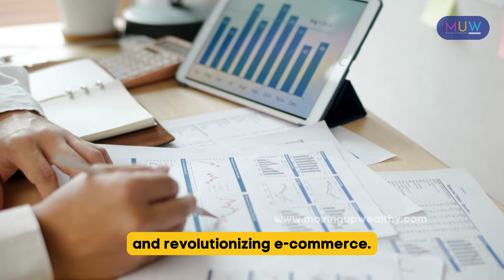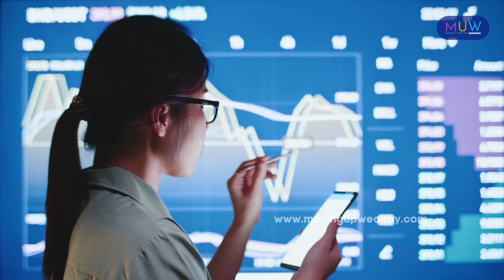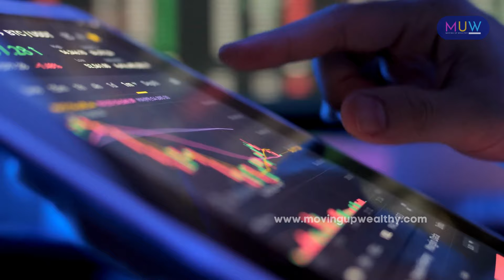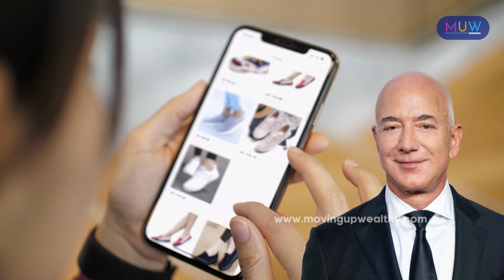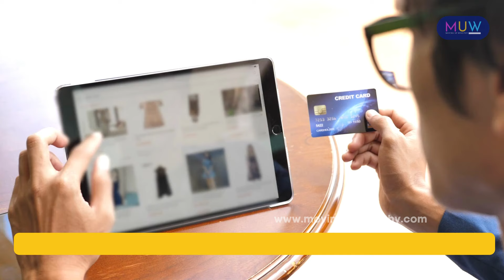Behind the Billionaires Insights into Success in Key Industries✨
In this video, we delve into the success stories of billionaires in key industries and explore their strategies for achieving greatness. Join us as we uncover the evolution of the space industry 🚀 and the groundbreaking tech innovations that have shaped it 💡. Discover how e-commerce has transformed the retail business landscape 🛒 and uncover the latest trends. We also take a closer look at influential figures shaping the luxury industry and their brand strategies ✨. Additionally, we explore the alternative protein industry 🌱, its innovations, and sustainable sources. Gain valuable insights from billionaire entrepreneurs 💼 on industry success and tips to navigate the competitive landscape. Finally, we dive into the impact of AI and ML applications in different industries through real-world cases 🤖, as well as fintech innovations and their transformative effect on finance and industry 💰. Join us as we uncover the role of e-commerce in real estate market trends 🏢 and digital transformation, along with the strategies employed by luxury brands and the trends in omnichannel retailing 🛍️.

Chapters:
0:00  Intro
0:20  1. Importance of studying billionaires
0:49  2. Space Exploration and Commercial Space
1:44  3. The Tech Industry
2:41  4. Artificial Intelligence and Machine Learning
4:02  5. Insights into Finance and Fintech Success
4:34  6. Investing in Alternative Protein Sources for a Sustainable Future
5:21  7. Strategies for Success in Real Estate Investments
6:41  8. Impact of E-Commerce on Traditional Retail
7:49  9. Billionaires in the E-Commerce Space
8:20 10. Overview of the Luxury Industry and its influence
9:17  Outro

"Welcome to MovingUpWealthy.com, the premier social network for individuals who have a deep passion for luxury.

Don't miss out on our latest videos! for exciting content, insightful discussions, and much more.